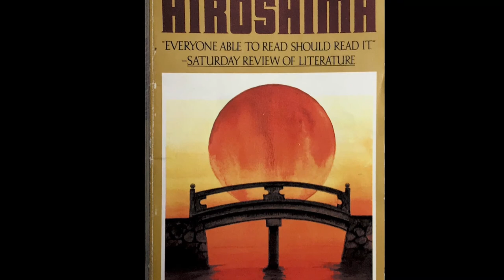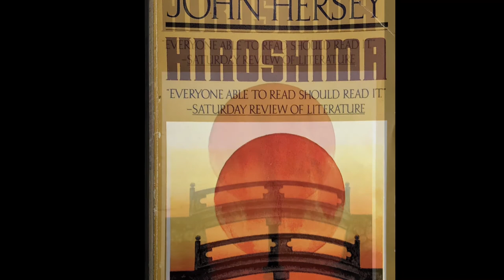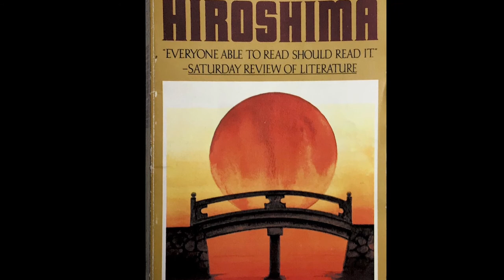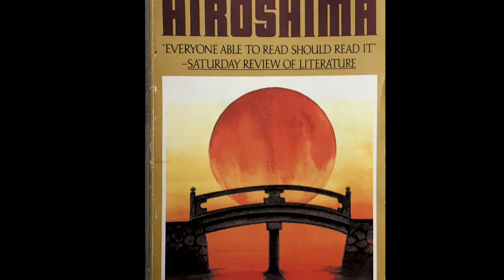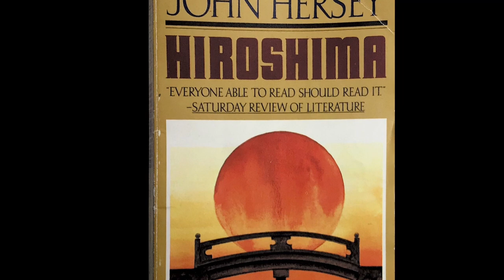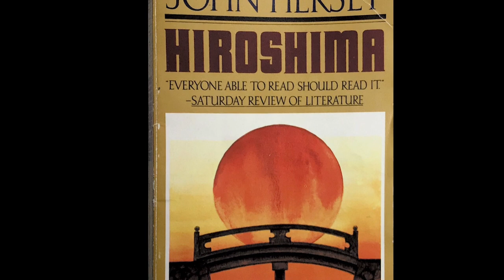Chapter 5 part 4| Hiroshima Audiobook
Chapter of Hiroshima by John Hersey Audiobook. I had to split this chapter into parts because it was super long. Thank you for listening!